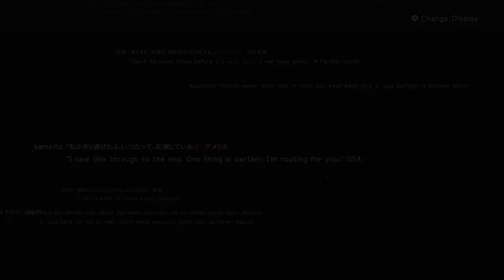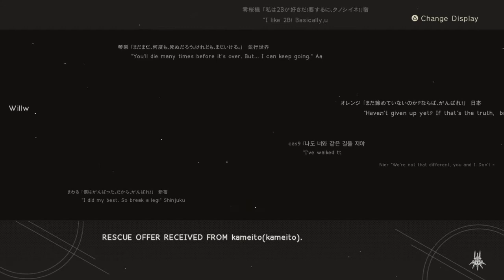Ending “E” is one of the greatest gaming moments